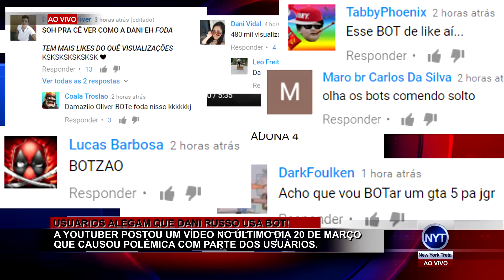Dani Russo é acusada de usar BOT e BOTa pra FUD*R no Twitter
Dani Russo é acusada de usar BOT e responde no Twitter.

SNAP► danielcardoso96

SNAP► math_cv